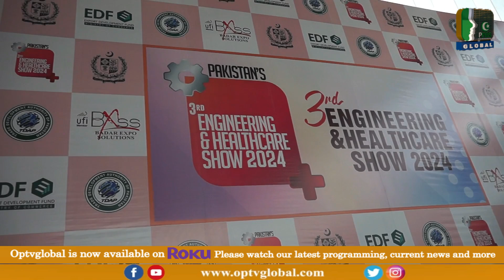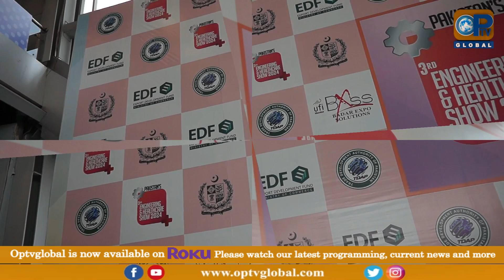Engineering & Healthcare Show 2024 | Part2 | 2 - 29 - 2024 | OpTv Global